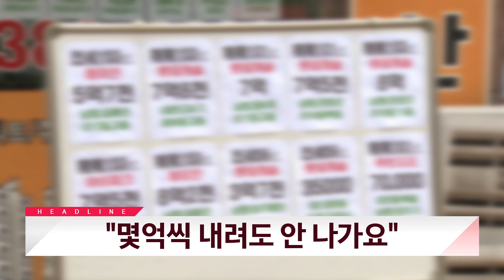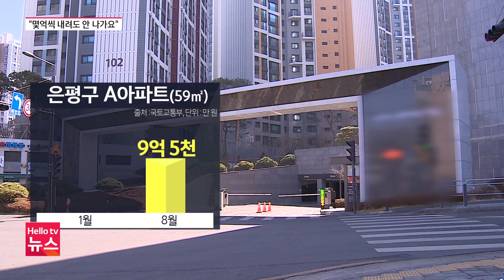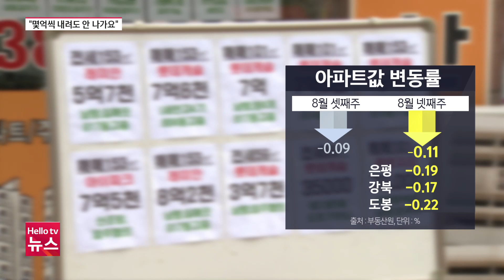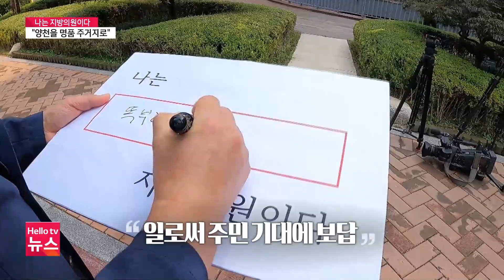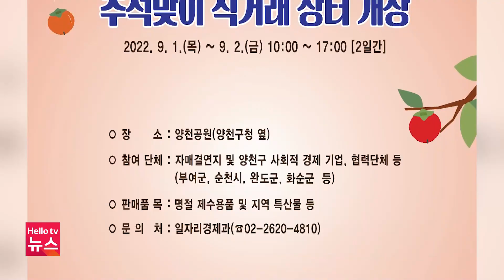헬로TV뉴스 서울 8월 29일(월) 22년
1. '몇억씩 내려도 안 나가요'
2. 신속통합기획 공모...반지하 밀집 지역 우선
3. 허훈 서울시의원 '주거·교육환경 개선 주력'